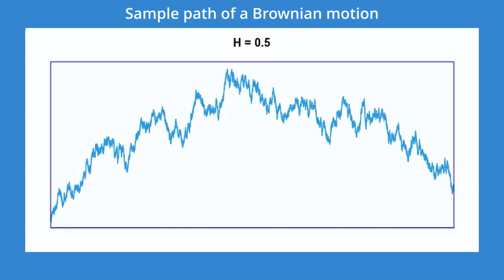ブラウン運動のサンプルパスの自己アフィン性